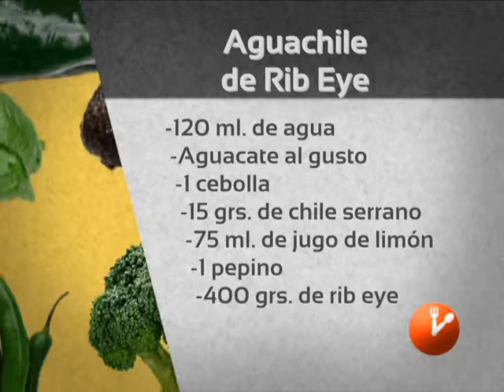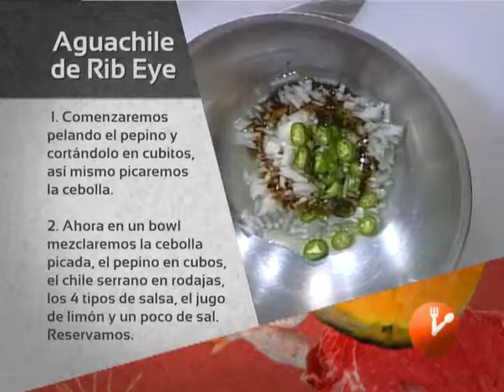La Hora de Comer "Aguachile de Rib Eye" Producción Aguascalientes TV